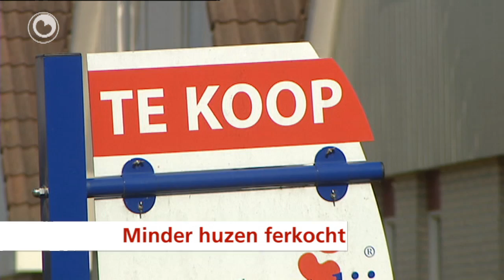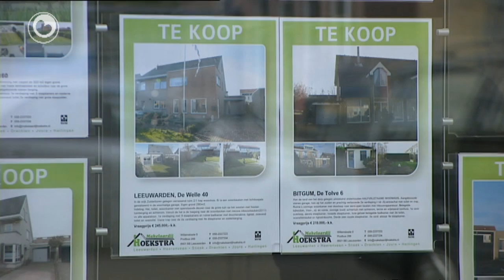It nijs yn 1 minút fan 20 septimber 2012